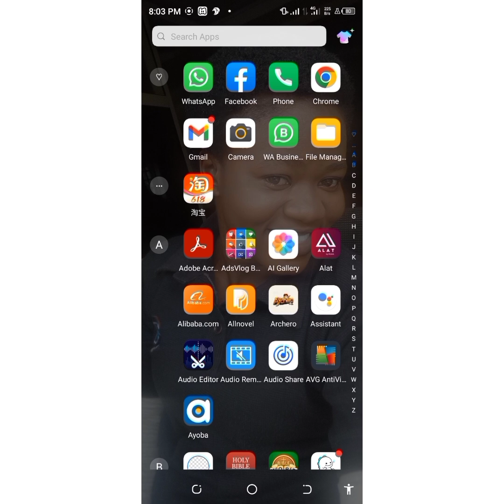step by step guide to write e-book with your mobile phone.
How to create e-book with your phone on reedsy.com